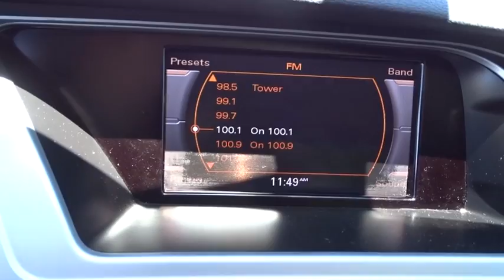2012 Audi A4 Carson City, Lake Tahoe, NV CC398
Used 2012 Audi A4
2012 Audi A4 2.0T Premium Plus - Stock#: CC398 - VIN#: WAUWFAFL6CA036013

This 2012 Audi A4 4dr 4dr Avant Wagon Automatic quattro 2.0T Premium Plu features a 2.0L 4 CYLINDER 4cyl Gasoline engine. It is equipped with a 8 Speed Automatic transmission. The vehicle is Brilliant Black with a Black Leather interior. It is offered As-Is, extended warranty is available.